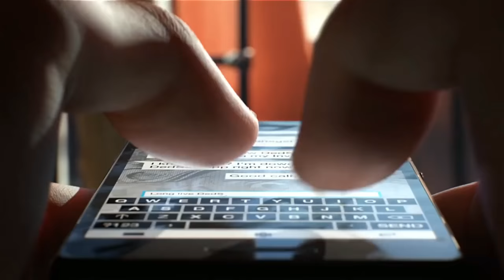Hrej.cz Let's Play: Assetto Corsa [CZ]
Petr přijde do redakce, aby nám předvedl pořádný závodní simulátor, který se však na konzolích neobešel bez potíží.